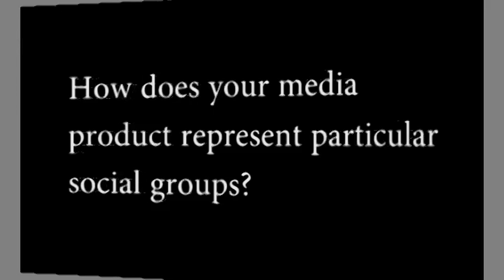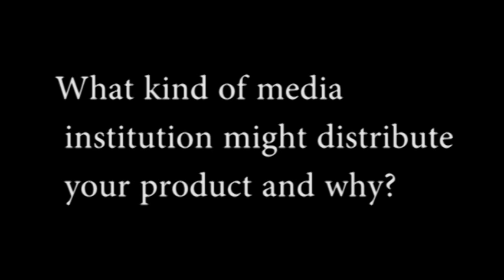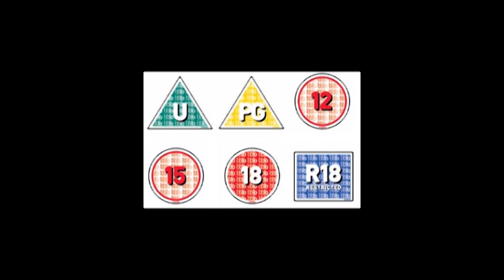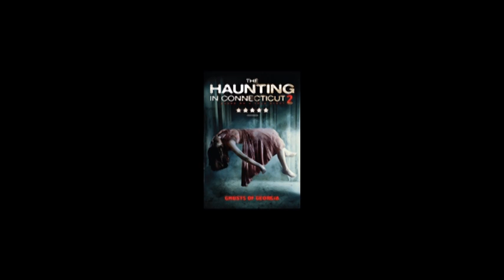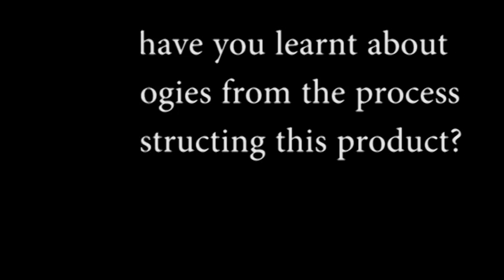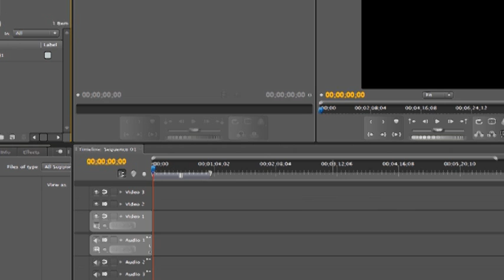tori, beth and syds evaluation questions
followed evaluation